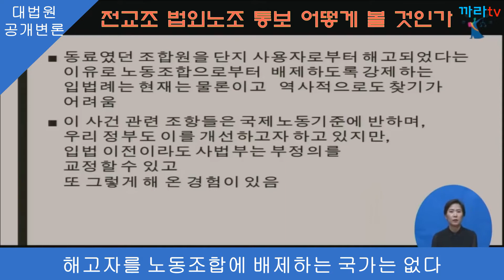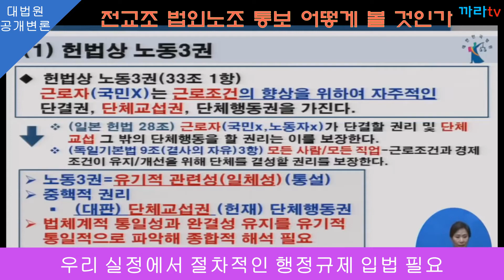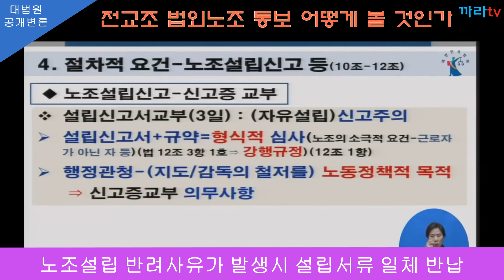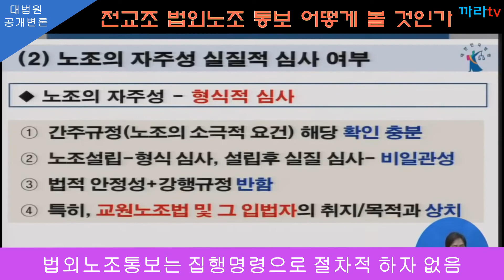참고인 변론 - 세계 어느 나라에도 이런 입법례는 없다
세계 어느 나라에도 해고자를 조합원으로 했다하여 노동조합 설립을 취소하는 법은 없다.
전교조 법외노조 통보는 법의 위임없이 행정관청의 재량행위는 남용이고 일탈한 행정행위이다.